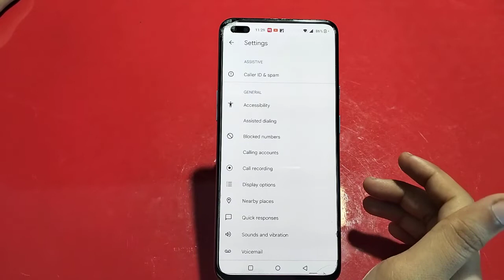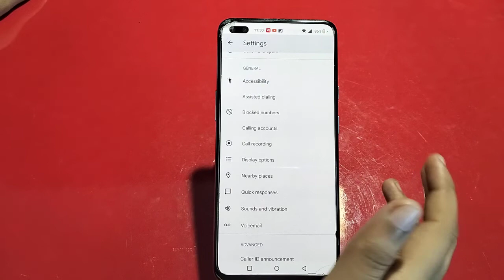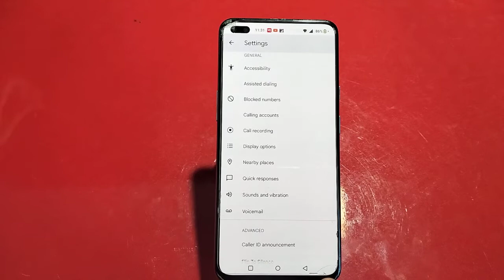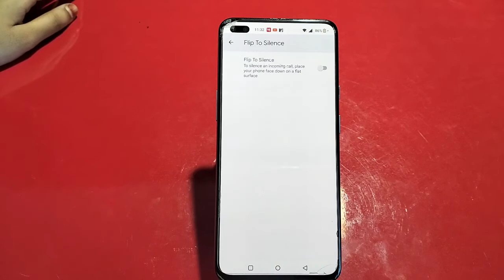Call Setting In OnePlus Nord 2T, How To Call Setting In OnePlus Nord 2T, Smart Call Setting In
Call Setting In OnePlus Nord 2T, How To Call Setting In OnePlus Nord 2T, Smart Call Setting In OnePlus Nord 2T, OnePlus Nord 2T Mein Call Setting Kaise Karen,